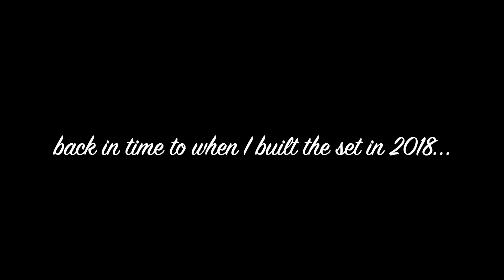Cute Lego City Juniors 10750 Road Repair Truck 2018 Cement Mixer Construction Set Quick Look / Tour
Thank you so much!!  My last Lego Juniors upload seems to be doing well, so I thought I’d add this nice little set too.  I just love spending like 5 minutes on a build and then sitting back and enjoying it right away.  There is great joy and sense of accomplishment in a 10-20 hour build, but sometimes the smaller sets are a great reminder of simpler times with classic Lego!!